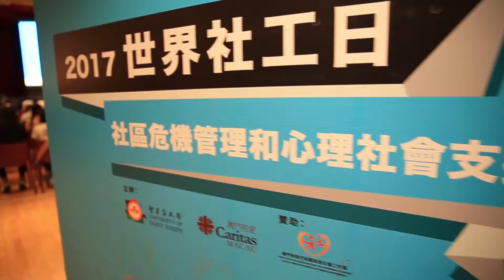World Social Work Day 2017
World Social Work Day 2017 organised by USJ in collaboration with Macau Caritas, and sponsored by the Social Welfare Bureau on 20th May 2017 at the Auditorium of St. Paul’s School